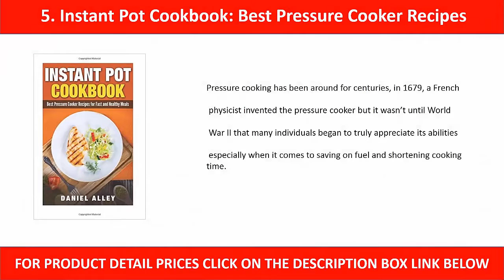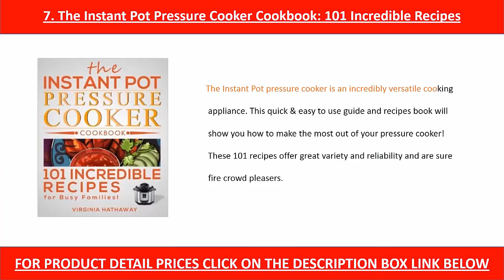7 Best Recipes For Pressure Cooker 2017 | Recipes For Pressure Cooker Reviews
7 Best Recipes For Pressure Cooker 2017 | Recipes For Pressure Cooker Reviews

1. Great Food Fast (Best of the Best Presents) Bob Warden's Ultimate Pressure Cooker Recipes

2. Bob Warden's Quick and Hearty Pressure Cooker Recipes

3. Pressure Cooker Perfection

4. The Instant Pot® Electric Pressure Cooker Cookbook: Easy Recipes

5. Instant Pot Cookbook: Best Pressure Cooker Recipes

6. Miss Vickie's Big Book of Pressure Cooker Recipes

7. The Instant Pot Pressure Cooker Cookbook: 101 Incredible Recipes